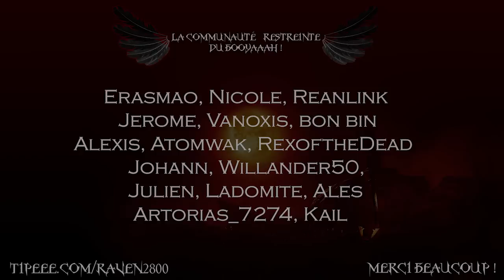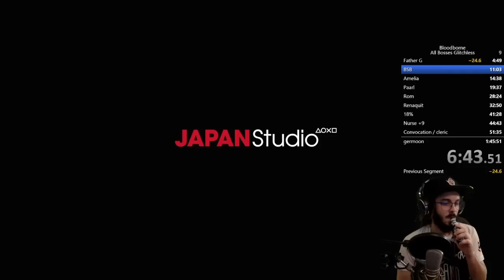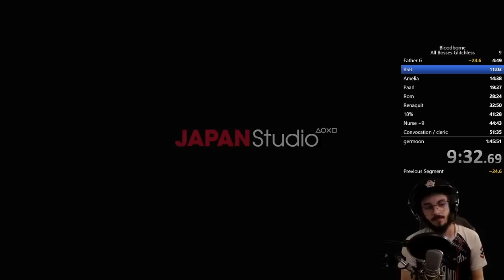Bloodborne - Speedrun Commenté All Bosses Glitchless par Majora 1:35:48 IGT | FR HD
En 2022, je trouve ça dommage de ne plus voir de Speedrun commenté en Français sur les jeux Souls surtout que les records continue de tomber. Bon ba plutôt que d'attendre, autant faire les choses soit même !

00:00 Intro
01:56 Début de la Run
01:47:07 Conclusion